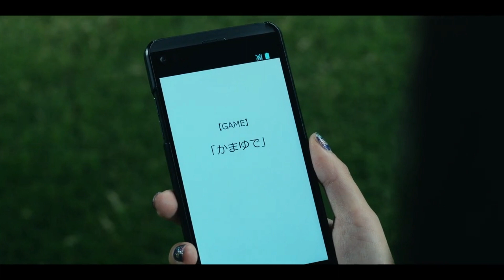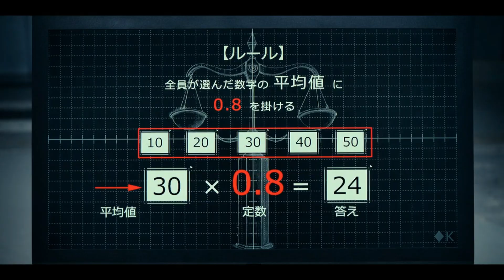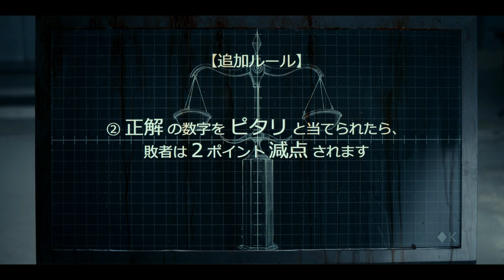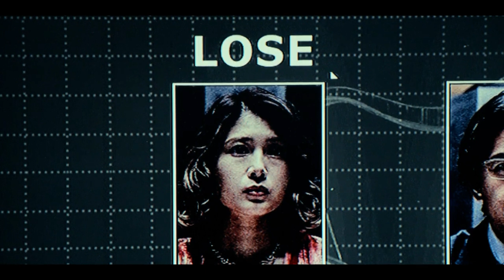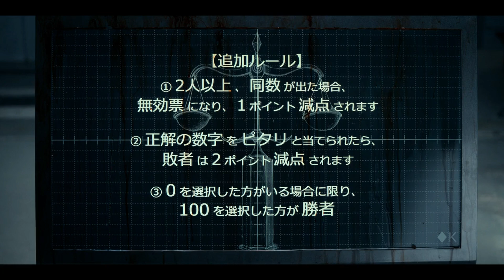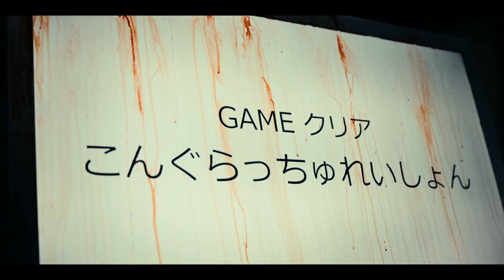SquidGameக்கு Season 2 வந்தால் இப்படித்தா இருக்கும் |Alice in Borderland S2 EP 5&6 explained tamil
F-Tube தமிழ்
Alice in Borderland SEASON 2 EPISODE 5&6   FULL STORY ! Alice in Borderland SEASON 2 EPISODE 5&6   2022   EXPLAINED ! F-Tube தமிழ்

Alice in Borderland SEASON 2 EPISODE 5&6 2022  ,Alice in Borderland SEASON 2 EPISODE 5&6     ,Alice in Borderland SEASON 2 EPISODE 5&6    tamil,
Alice in Borderland SEASON 2 EPISODE 5&6    tamil review,
Alice in Borderland SEASON 2 EPISODE 5&6    review,
Alice in Borderland SEASON 2 EPISODE 5&6  2022  explained,
Alice in Borderland SEASON 2 EPISODE 5&6  2022 FULL STORY Explained In Tamil,
Alice in Borderland SEASON 2 EPISODE 5&6  tamil explanation,
Alice in Borderland 2022 SEASON 2 EPISODE 5&6 Explained in tamil,Alice in Borderland SEASON 2 EPISODE 5&6  tamil,
Explained in tamil,Alice in Borderland SEASON 2 EPISODE 5&6    tamil ,Alice in Borderland SEASON 2 EPISODE 5&6 2022 Japanese FULL STORY Explained In Tamil,
Alice in Borderland SEASON 2 EPISODE 5&6  explained in tamil ,
Alice in Borderland SEASON 2 EPISODE 5&6   FULL STORY in tamil,
, Alice in Borderland SEASON 2 EPISODE 5&6    TAMIL ,
Alice in Borderland SEASON 2 EPISODE 5&6  full movie,
Alice in Borderland SEASON 2 EPISODE 5&6   2022  story tamil, Alice in Borderland SEASON 2 EPISODE 5&6  tamil explaind,
Alice in Borderland SEASON 2 EPISODE 5&6 Japanese SERIES  explained in tamil,Alice in Borderland SEASON 2 EPISODE 5&6   expalination,
Alice in Borderland SEASON 2 EPISODE 5&6     ,
Alice in Borderland SEASON 2 EPISODE 5&6  tamil explained,

Alice in Borderland SEASON 2 EPISODE 5&6 Japanese SERIES tamil explanation,
Alice in Borderland SEASON 2 EPISODE 5&6   2022 tamil explanation,
Alice in Borderland SEASON 2 EPISODE 5  explained in tamil,
Alice in Borderland SEASON 2 EPISODE 6 2022  explained in tamil,